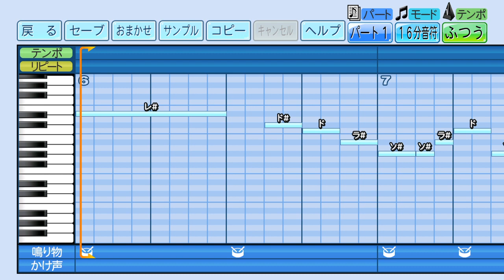【パワプロ2022】応援曲 北川 哲也 【東京ヤクルトスワローズ】